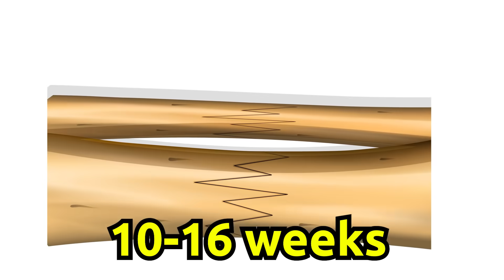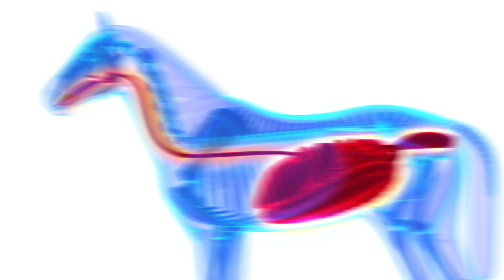Why they shoot horses with broken legs | Interesting to know | Keep it in mind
Why are horses with broken legs shot?

Why are horses shot? Should the lives of suffering and no longer useful horses be ended?
Horses are probably the most charismatic creatures of the animal kingdom... Both, their anatomical structure and their attachment to humans made them a symbol of power, trust and loyalty. For 6000 years horses have been one of the most important parts of human life...
Since 1940 horses have been the most important participants in a treatment method called hippotherapy. This treatment is still used today as it benefits some physical and mental disorders such as autism, strokes, head trauma and behavioral disorders.
Horses can be more important to people of all ages than you think. They can be used for mental and physical relaxing such as muscle building, body balance, self-esteem and movement control!
Why do horses that are so useful and loyal to people have to die once their legs are broken? Or why do humans put an end to his life?
Horses have a high blood circulation of the bone and almost all living species with the same bone system are treated similarly. If a bone is broken for any reason, heavy bleeding occurs in this area.
With the right treatment methods, these bleedings regenerate the cartilage and the cartilage again regenerates the bone structure in this area over time. The fractures heal for about 10 to 16 weeks and return to their original condition. The most important thing in this process is patience and rest.
So a noble animal like a horse cannot show this patience and stability when its feet are broken? The answer is no. Because they have a different anatomical system than any other living being.
A human can only spend 20% of his life standing. However, horses have to stand on their legs for 80% of their lives. Because a horse in sitting or lying position puts a lot of weight on its lungs and this makes breathing more difficult. Horses even sleep standing up!
The main reason why horses can stand so long is a special system in their knee joint. This system allows them to stay in balance while using less energy. However, they cannot distribute their weight, which is about half a tonne, evenly on their legs. In any case, the front two legs are loaded more heavily. For this reason, the most common fracture of the leg occurs in the front two legs. There is not enough blood in the bone structure and muscles in this area. When a bone fracture occurs, the insufficient amount of blood to form cartilage leads to severe inflammation in that area. After waking up from a 3 to 4-hour anaesthesia, due to their bone structure and nature, horses usually try to get up with their still injured legs covered with bandages and screws.
This prolongs the healing process and the already weakened legs can be broken more severely.
Horses can only remain in a lying position when giving birth. Otherwise they cannot show the patience and stability which is necessary for the healing process. Therefore, horses whose feet are broken are likely to die if they cannot return to their natural lives.
Of course, today's technology has put an end to the idea of killing horses so that they don't suffer any longer!
If the fractures are not severe, horses can now be treated with the help of a scaffold around them.
It should not be forgotten that the prevention of injuries is much more important for the protection of horses from suffering than the treatment process after the break.